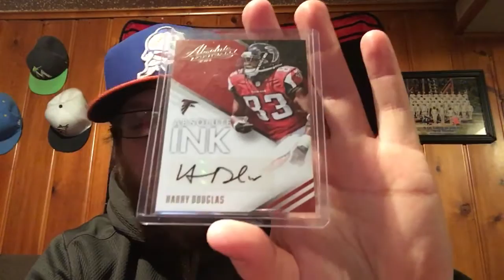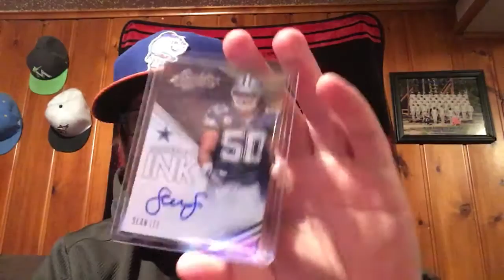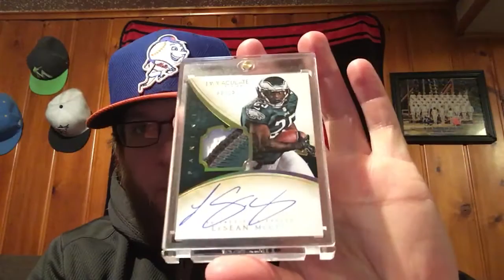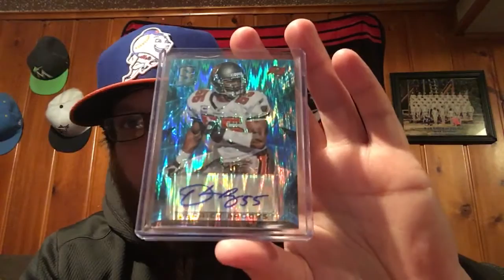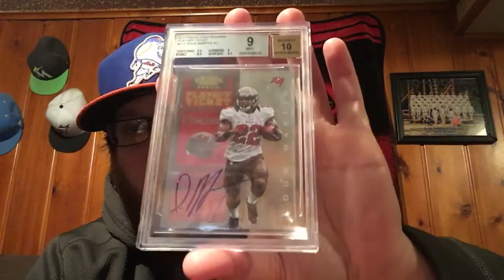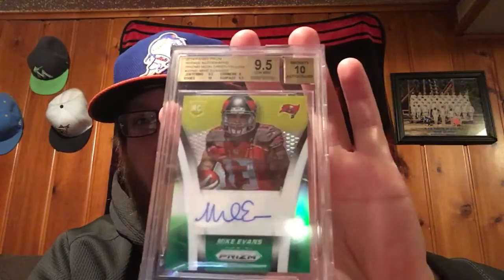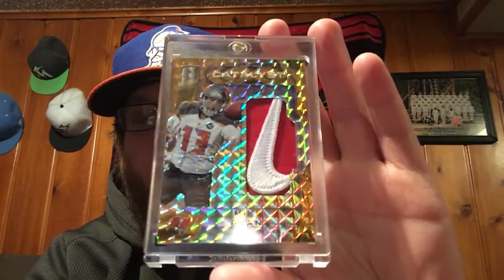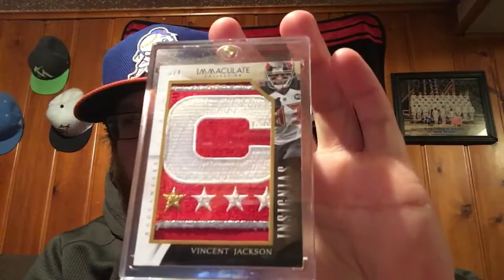Bunch of stuff! Sets,crazy patches,swooshes